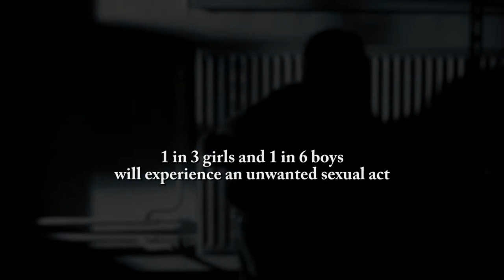Help Prevent Child Abuse- Zebra Child Protection Centre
Cashco Financial is proud to support the Zebra Child Protection Centre and look forward to helping the organization grow in order to provide even more help to children and families in crisis. We can't change what happened, but we can make a difference in their lives.